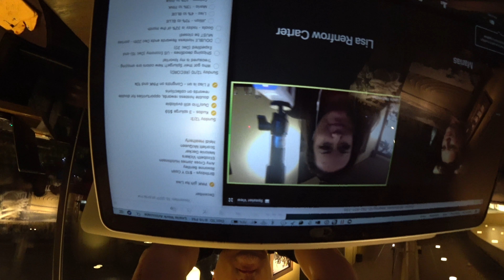Vlog Episode 2 , Mail Call, Vegan Ramen, Urinary Tracts, and I Stopped Spamming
Vlog! Mail Call, Urinary Tracts, Why I stopped Spamming the internets, Also, Caption the Thumbnail!

Sesame Oil,

Vegan Ramen

Here is a list of the main gear we use to shoot videos  as well as links

Lighting
Ring Light

Light box set

Cameras
Samsung Gear 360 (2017 edition)

Canon T5i on many videos

Tripods
Monopod

Tripod
(we have like 3 of these)

Audio
Zoom H5 recorder

For the Live show…
Focisrite 2i2

Behringer Mixer

Software for camera switching and titles
Betterlivestream.com